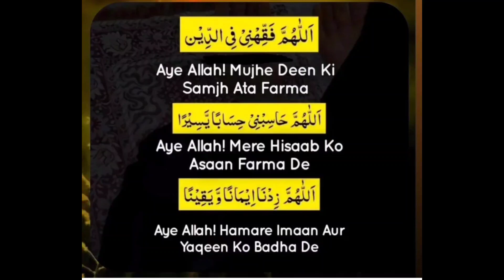Aloo Anda Recipe Jhatpat delicious Aloo Anda Bhujia